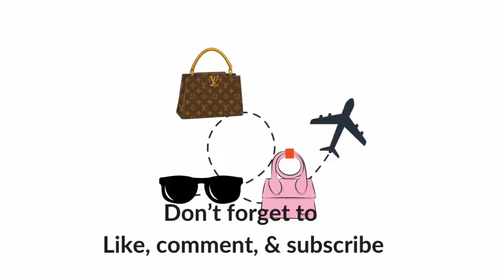Top 10 Holiday Picks from Nordstrom.com | Tis the Season to Shop!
🎁 'Tis the season to shop, and I've rounded up my top 10 favorite items from Nordstrom.com just in time for the holidays! In this video, I'm not doing your typical haul – instead, I'll be sharing my carefully curated picks of items that have caught my eye and stolen my heart.

From cozy winter essentials to glamorous party outfits, I've covered a range of styles and occasions. Some of these fantastic finds are currently on sale, while others are timeless pieces that are worth every penny. Whether you're looking for the perfect gift or treating yourself this holiday season, my list has something for everyone!

It's the perfect opportunity to discover new fashion, beauty, and lifestyle treasures that you might want to add to your own holiday wish list.

So, grab your hot cocoa, get cozy, and let's dive into my Nordstrom.com holiday favorites together! Happy holidays and happy shopping! 🛍️✨

Mentioned in the Video:

Hold Me Close Rib Wrap Front Top (Black) - SALE

AFRM Shailene Turtleneck Long Sleeve Mesh Dress -
Dresses mentioned no longer available but these are similar and are on SALE

I am on a mission to make solo travel accessible and fun for everyone especially Black women over 40 and to dispel the myth that women over 50 can’t be fashionable, comfortable, and stylish.

If you are a Black woman over 40 who is interested in solo travel but not yet ready to take the leap -

MEET UP WITH ME IN 2024!!

My RealReal Listing

Fendi 2021 Zucca Stamp pouch

Fendi Zucca FF logo Neoprene Mules size 8

Fendi Zucca FF logo canvas espadrilles  size 8

Louis Vuitton monogram carryall MM w/pouch

Louis Vuitton monogram Pochette  Felicie

Gucci leather Horsebit mules size 39

Cult Gaia T strap sandals, size 8.5